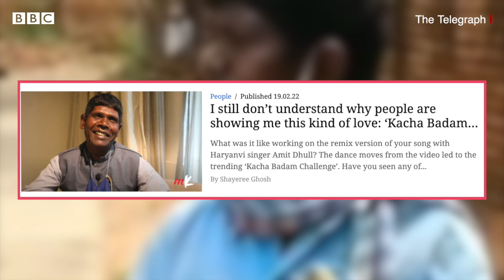મગફળી વેચતા એ સામાન્ય વ્યક્તિ જેમના ગીત પર નાચી રહ્યા છે હિરો-હિરોઇન: Kacha Badam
પશ્ચિમ બંગાળના ભુબન બદયાકર એ વાતની મિસાલ છે કે સોશિયલ મીડિયાના જમાનામાં કોઈ રાતોરાત ચર્ચામાં આવી શકે છે.
ભુબન બીરભૂમ જીલ્લાના છે અને ત્યાં મગફળી વેચતા હતા. તેમનું કચ્ચા બાદામ ગીત એટલું લોકપ્રિય છયું કે ઇન્સ્ટાગ્રામ રીલ્સમાં દર બીજો વીડિયો હવે તેમના ગીત પર બનેલો દેખાય છે. માત્ર ભારતના જ લોકો નહીં બલકે વિદેશી પણ તેમના ગીત પર જૂમી રહ્યા છે. બોલિવુડની ઘણી હસ્તીઓએ તેમના કચ્ચા બાદામ ગીત પર ઇન્સ્ટા રીલ્સ બનાવી છે.

તમે અમારી સાથે જોડાઈ શકો છો :

JioChat Channel : BBC Gujarati
ShareChat : bbcnewsgujarati